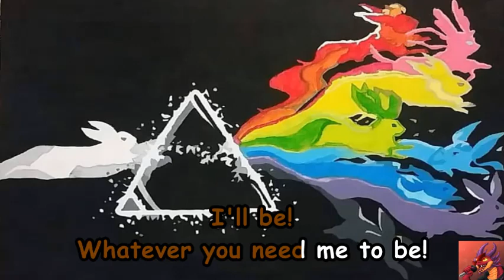The Eevee Song by Random Encounters karaoke